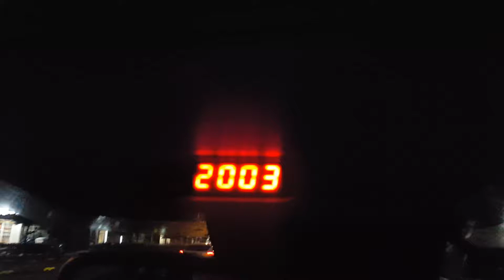인코브(INCOBB) 르노 안전벨트 경고등 시계 / RENAULT CLOCK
INCOBB KOREA

인코브(INCOBB)-부산북구점

부산광역시 북구 만덕대로 142번길 39 (덕천동)

INCOBB RENAULT CLOCK

인코브(INCOBB)-RENAULT 안전벨트 경고등 시계(CLOCK)

INCOBB RENAULT CLOCK

RENAULT 안전벨트 경고등 시계(CLOCK) 작업..

-시계(TIME) + 실내온도(THERMOMETER)

+ 전압(VOLTAGE) 3가지 기능 내장!!

-인코브(INCOBB)에서

RENAULT TALISMAN / KOLEOS / CAPTURE / CLIO

(SM6 / QM6 / QM3 / 클리오)

기존 시계의 가독성이 매우 떨어져 확인이 불편하여

1:1 교체방식의 RENAULT 안전벨트 경고등 시계를

전용 제품으로 출시하였습니다!

-순정과 동일하게 장착이 가능

+ 전압(VOLTAGE)을

스위치 작업으로 언제든 시간 및 모드 변경 가능합니다!!

* 인코브(INCOBB)에서는 품질보증을 약속합니다 *

* INCOBB TEAM *

*인코브(INCOBB)-해외파트너 및 지사 / 장착점 문의*

인코브(INCOBB)-사업설명회 / 창업 교육 문의